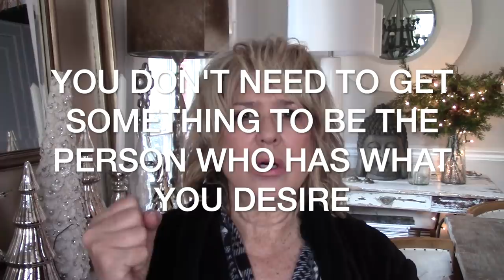Advanced Manifestation With a Thought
Manifestation with a thought with this advanced practice. Bypass law of attraction and go straight into what you desire.
Want to create a life of time and financial freedom with an internet business like I did?